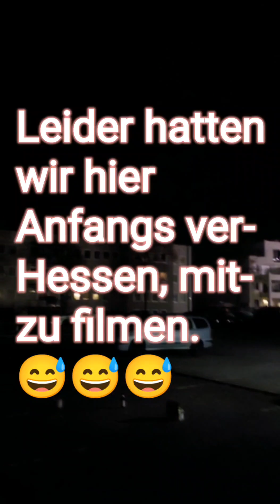Unser erstes gemeinsames Feuerwerk ☺️